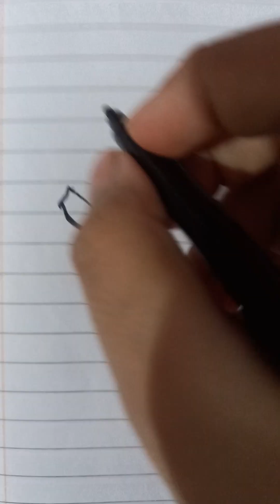Shinchan Cartoon Draw😃